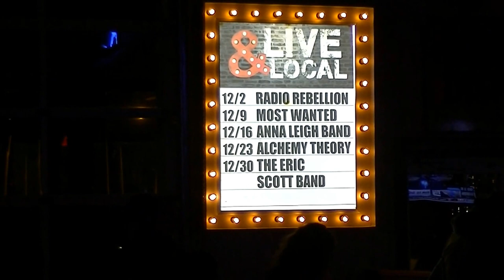Anna Leigh Band at Wild Wings..